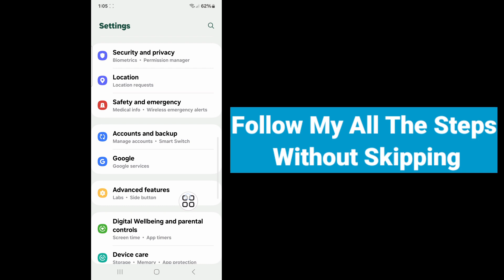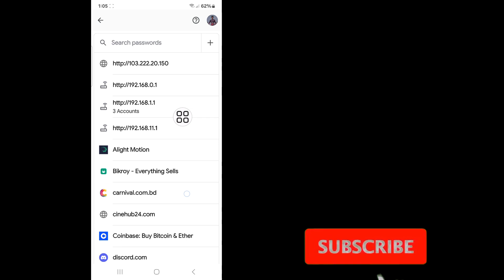How to See Your Facebook Password if you forgot (New 2024) | How to check your Facebook Password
I'm going to show you How to See Your Facebook Password if you forgot It. Watch this video and learn How to find your Facebook Password?

how to find your facebook password
how to find your facebook password if you forgot it
how to find your facebook password on iphone
how to find your facebook password in settings
how to find your facebook password on google
how to find your facebook password on messenger